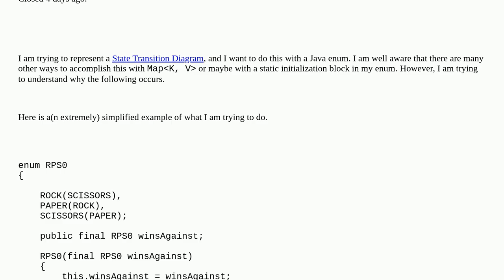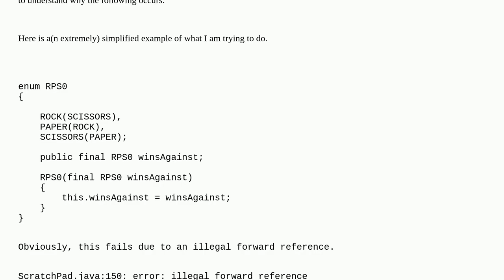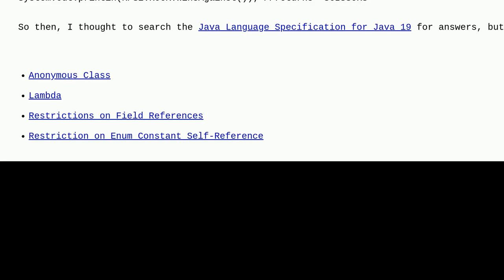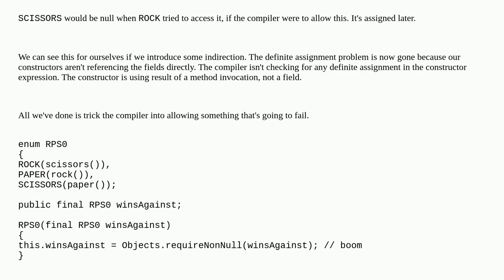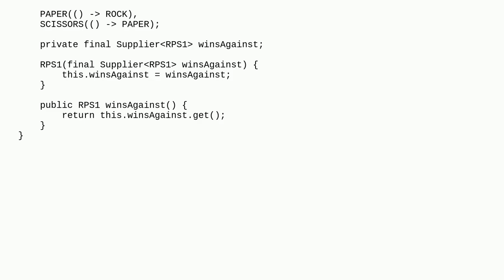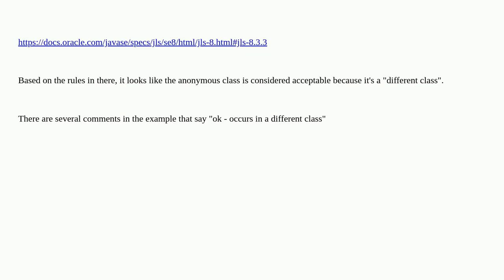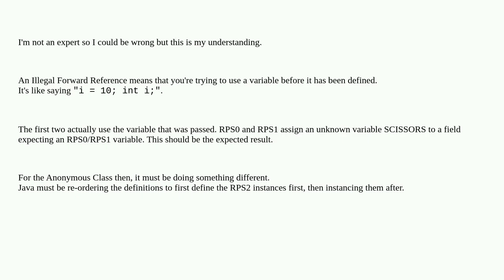Why does my lambda get illegal forward reference, but my anonymous class does not?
Why does my lambda get illegal forward reference, but my anonymous class does not? [duplicate]

A special thanks goes out to the community

  lambda circular-reference java anonymous-class enums